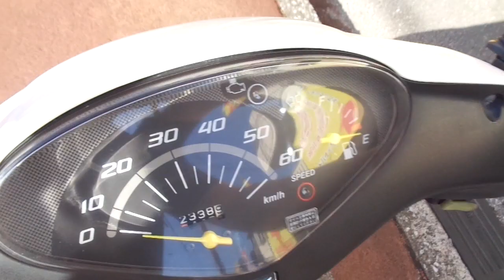ディオ(4サイクル) AF68 FIモデル 中古車 バイクショップ名:アットバイク